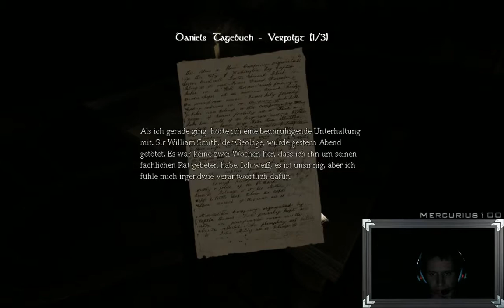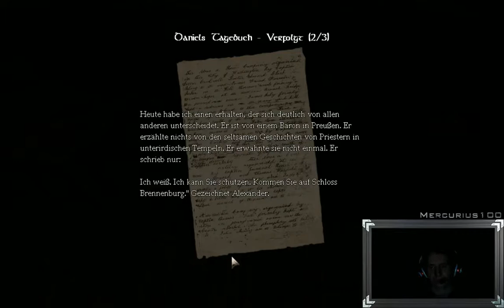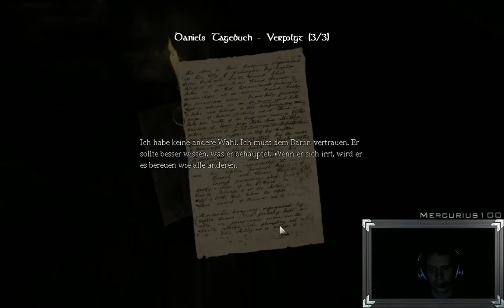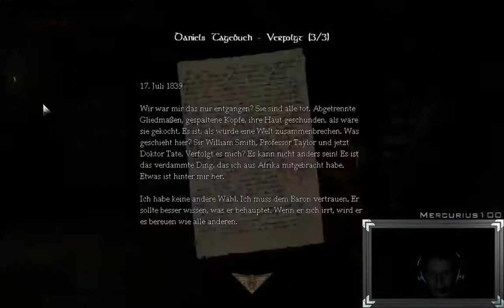Let's Play Amnesia: The Dark Descent #8 - Ratlos im Maschinenraum [Facecam][HD]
Horror-Game von Frictional Games (2009).

8. Part meines Blind-LPs:
Wir sind im Maschinenraum und versuchen nun die Maschine in gang zu bringen die den Fahrstuhl antreiben soll. Dazu müssen wir den Druck richtig einstellen, den Brenner mit Kohle befeuern, Zahnräder an die Maschien ansetzen und den Strom richtig einstellen. Bis auf den Druck und den Strom bekommen wir es hin. Für den Strom fehlt uns irgendwie ein Stab und beim Druck haben wir auch keine Ahnung wie man den einstellt. Werden wir das Rätsel knacken, erfahrt es hier^^